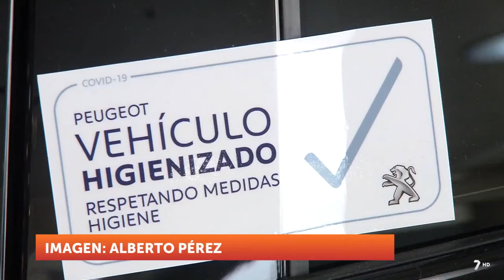Reportaje 7TV Región de Murcia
El esperado plan de impulso para la industria española de la automoción ya ha sido desvelado y se han hecho oficiales todos los detalles, con un plan de rescate de 3.750 millones de euros anunciado por el Gobierno, destinados a ayudar a la compra de coches, incluidos los de motor de combustión.

Sin duda una inyección de futuro y esperanza para levantar el vuelo del sector del automóvil tras este inesperado parón, tal y como nos explican en este reportaje para la 7 Televisión Región de Murcia, Ángel Soria, Jefe de Ventas de Peugeot Grupo Marcos Murcia, y Pablo Juan Soler, Jefe de Ventas de Opel Grupo Marcos en Murcia.